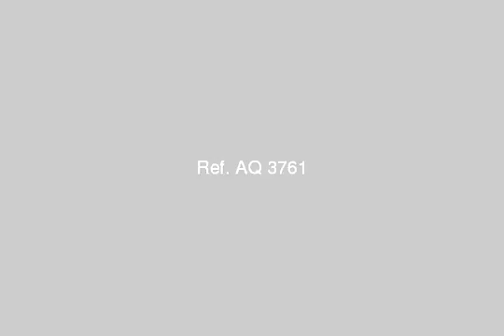Apartment for sale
Apartment for sale in Khalil Hamada Gamal Abdel Nasser in the area of ​​120 m and Ersbishn 3 bedrooms, bathroom, kitchen balcony and 2 no security and the apartment on the fifth floor Asancir 300,000 are required for mediators are negotiable to display please contact - خليل حمادة, سيدى بشر بحرى, قسم المنتزة, الاسكندرية, مصر - Egypt Real Estate |    Alexandria |        Apartment For Sale